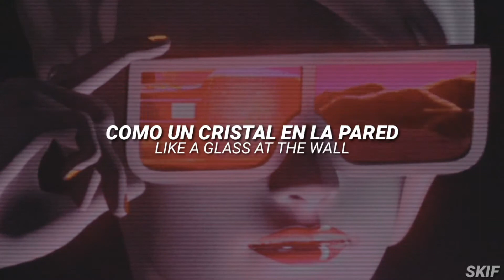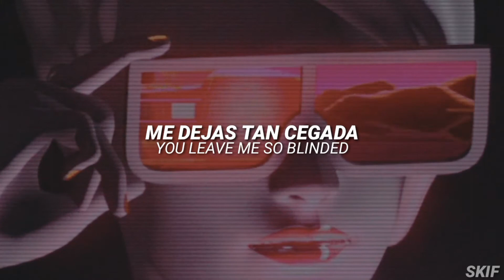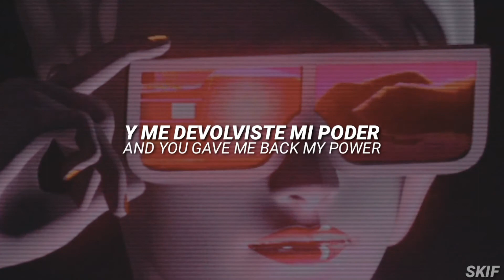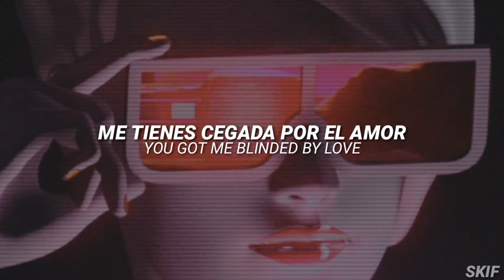Sia - Blinded By Love [Traducida al Español] / [Lyrics]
Sia - Blinded By Love

LYRICS :

[Verse 1]
Like a glass at the wall, I am so shattered
Stuck in a black hole and nothing matters
And no one can change me, I am a damaged dollar
I cannot get out; where they go, I cannot follow

[Pre-Chorus]
Why have I, I become paralyzed?
I cannot explain it
Afraid of the light bringing me to life
'Cause you kicked the door in

[Chorus]
I'm staring into the sun
You leave me so blinded by love
But in your run, you drag me out of the dark
Yes, then you come, you got me trusting my light
You got me blinded by love, blinded by love

[Breakdown]
You got me blinded by love

[Verse 2]
Once a cactus, and now, I am a blooming flower
See, you coaxed me out and you gave me back my power

Sia - Blinded By Love (Sub Español)
Sia - Blinded By Love (Subtitulada al español)